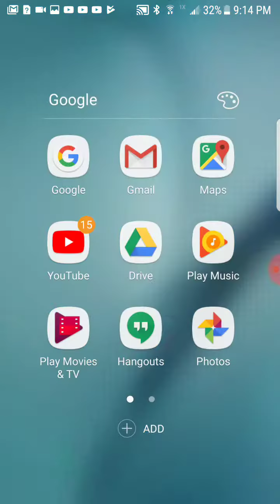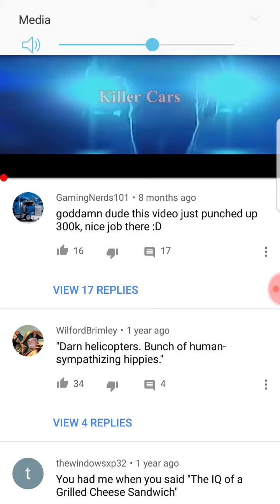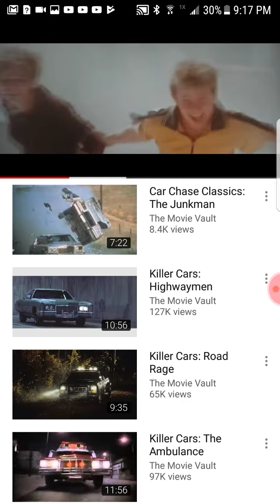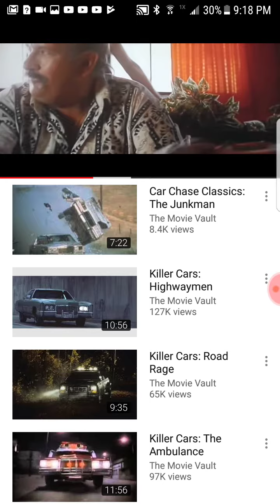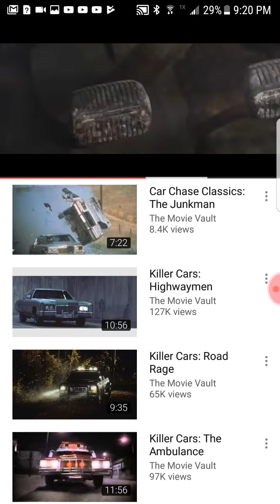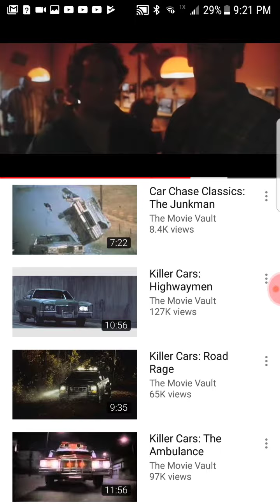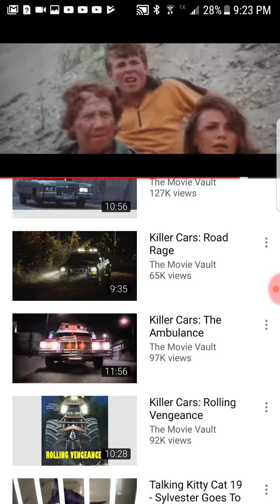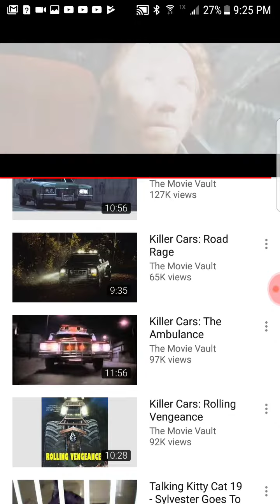Killers car trucks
Hey guys I had a little trouble my audio is broken so you won't be able to hear make sure to subscribe and turn on notifactations leave a comment if you like it or not